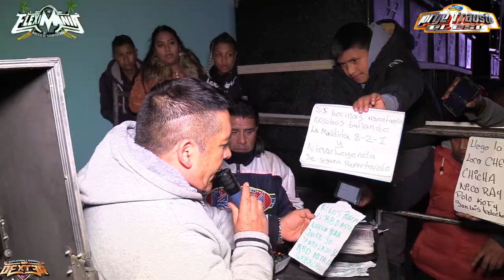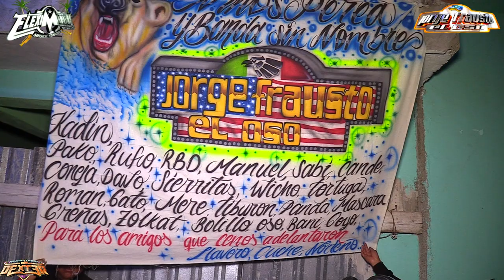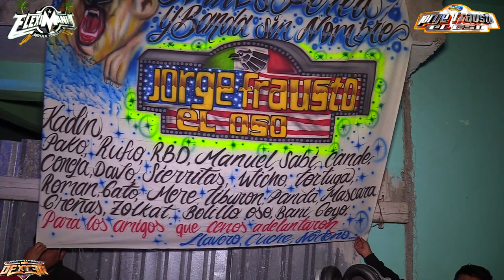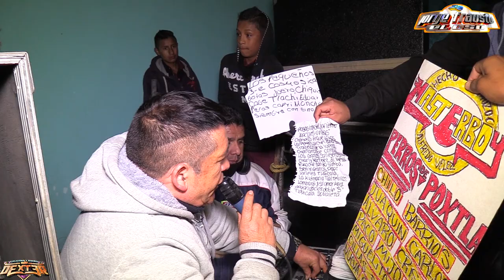LA SAMPUESANA CANDELA - JORGE FRAUSTO EL OSO - ORG NIÑOS PEREA SAN FRANCISCO TETLANOHCAN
La Sampuesana Candela Jorge Frausto El OSso Candela Video Sonidero Full HD En Vivo En San Francisco Tetlanohcan Org Niños Perea COMPARTE !!!